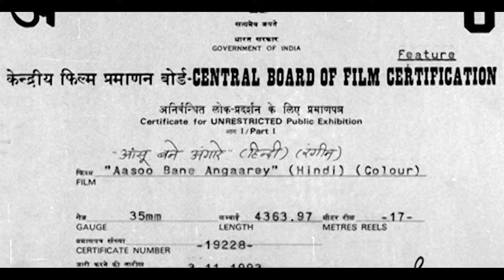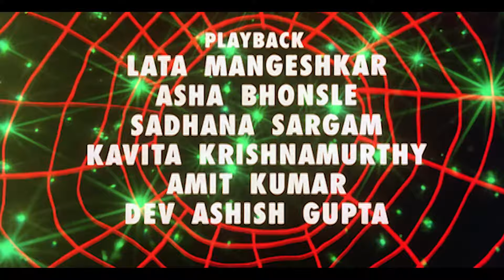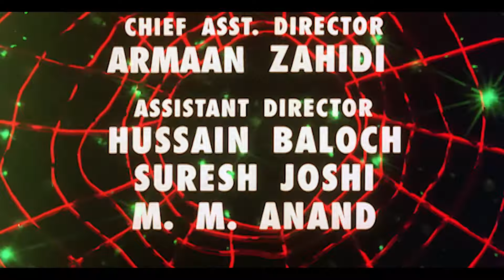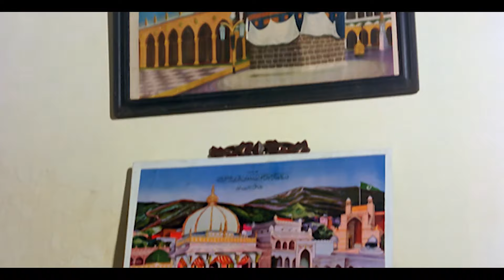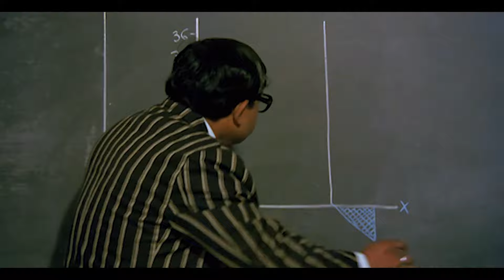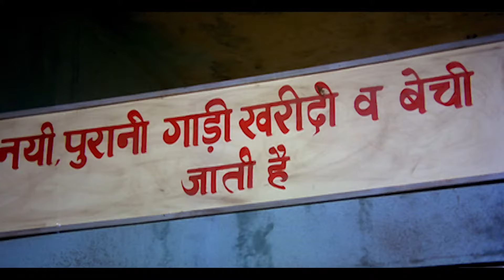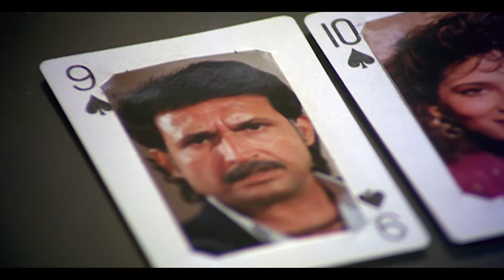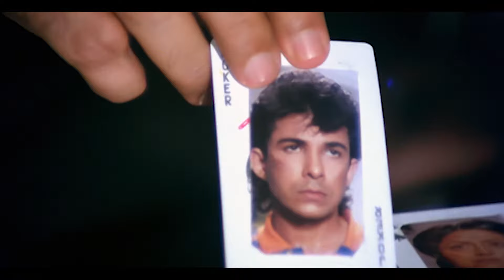Aasoo Bane Angaarey | Bollywood Action Full Movie | Jeetendra & Madhuri Dixit | Hindi Movie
Synopsis : Durgadevi permits the marriage of Ravi (Jeetendra) and Usha ( Madhuri Dixit) to gain votes and win the upcoming election. However, she later decides to get Usha thrown out of the house.

 After the de@th of his wife, wealthy Mr. Verma re-marries Durgadevi, so that she can look after his son, Ravi. Subsequently, Durga also gets pregnant and gives birth a Kiran. After a few years, Mr. Verma passes away, Durga decides to enter into politics with the Janata Sangruti Party and soon becomes the party president with the help of Sewakram. Years later both Ravi and Kiran have grown up. Ravi, who is the Managing Director of his firm, wants to marry a typist by the name of Usha, but this does not auger well with Durga, who wants him to marry someone who is equally wealthy. Then Ravi gets a surprise when Durga changes her mind and agrees to Ravi and Usha's marriage, which is performed with great pomp and ceremony. After the marriage, Durga stands for election and wins, and is elected the state’s Chief minister. Kiran tells his mother that he has had an affair with Usha before she married Ravi. A shocked Durga decides that Usha is not who she claims to be, and asks Ravi to travel abroad so she can deal with this situation. When Ravi comes to bid a pregnant Usha good-bye, he does not know that this may the last time he may see her alive, and Usha does not know what fate awaits her at the hands of Durgadevi, Kiran, and Sewakram.

Cast : Jeetendra, Madhuri Dixit, Deepak Tijori, Anupam Kher, Prem Chopra, Kiran Kumar, Aruna Irani, Bindu, Archana Puran Singh, Reshma Singh, Suresh Oberoi, Johny Lever & Others.
Director & Story : Mehul Kumar
Producer : Jatti K Varma
Production Company : Paramount Pictures
Music Director : Rajesh Roshan
Writer : Anwar Khan
Lyrics : Indeevar, Dev Kohli, Payam Sayeedi
Art : Sunil Singh
Sound : Narendra Shinde (Bala)
Action : Masoom Hussain